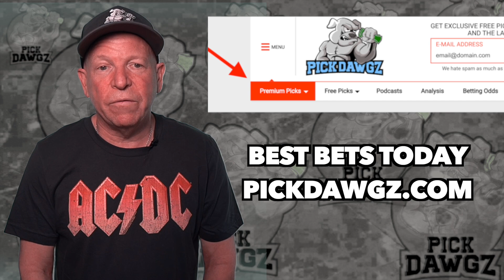Pittsburgh vs Virginia 11/20/21 Free College Football Picks and Predictions Week 12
The Virginia Cavaliers take on the Pittsburgh Panthers in Saturday Week 12 College Football Action. Get Mitch's College Football Pick and Prediction for this game.